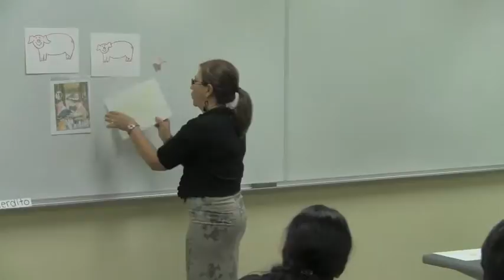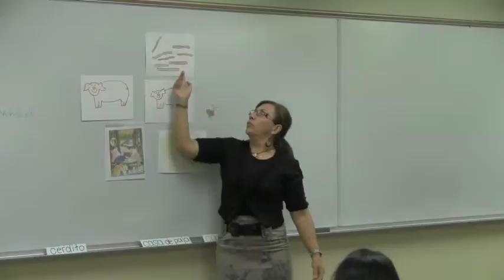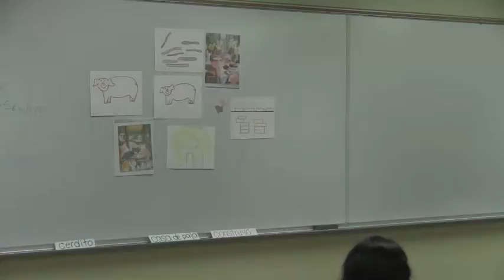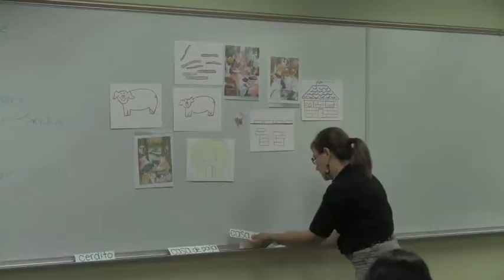MT-Sandra Sanchez Hernandez #1